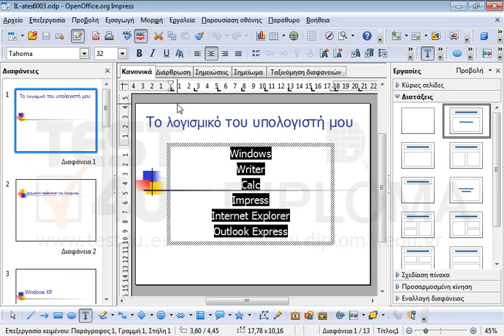Στην πρώτη διαφάνεια της τρέχουσας παρουσίασης, αλλάξτε ολόκληρο το κείμενο του πλαισίου...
Στην πρώτη διαφάνεια της τρέχουσας παρουσίασης, αλλάξτε ολόκληρο το κείμενο του πλαισίου κειμένου σε κεφαλαία.